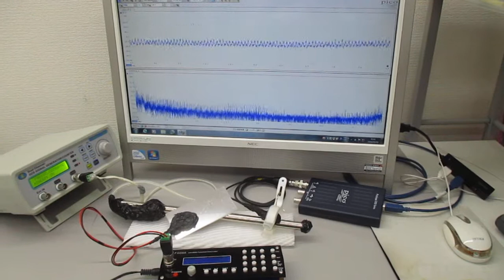オリジナル超音波システムの非線形スイープ発振制御実験